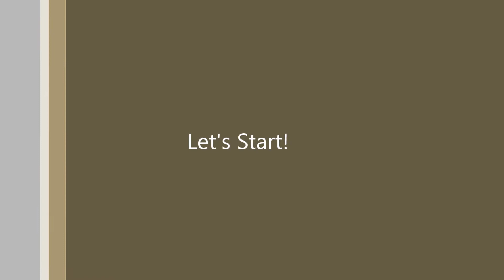Beautiful Wall Hanging | Paper Wall Hanging Ideas | Paper Wall Decoration | Wall Hanging Craft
Hello Friends,

In this video, we will learn how to make a beautiful paper wallmate decoration for home.

Materials:
(1) - A4 Colour Sheets
(2) - Stationery Items